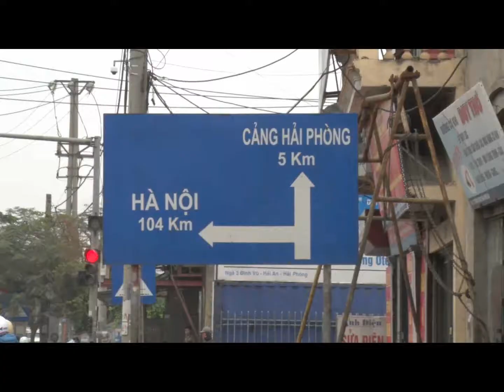Khẩn trương chuẩn bị khởi công nút giao thông khác mức ngã ba Nguyễn Bỉnh Khiêm-Đình Vũ